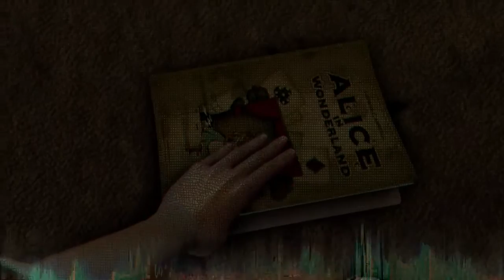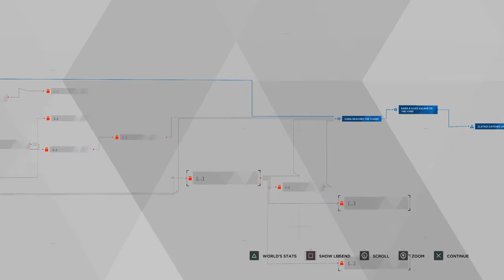(NO COMMENTARY) (FREE TO USE) DETROIT: BECOME HUMAN // ZLATKO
Detroit: Become Human "Zlatko"